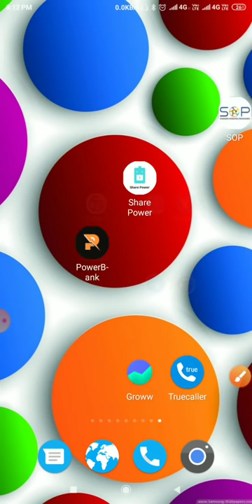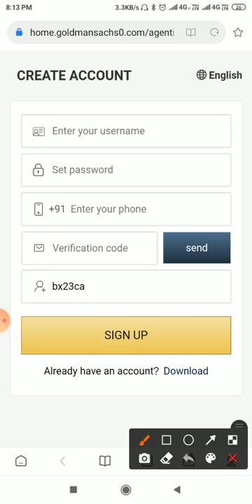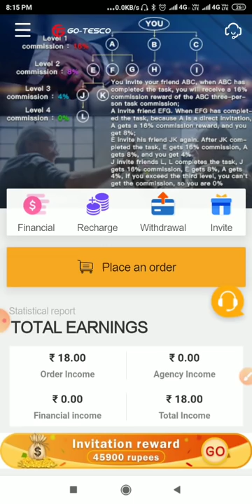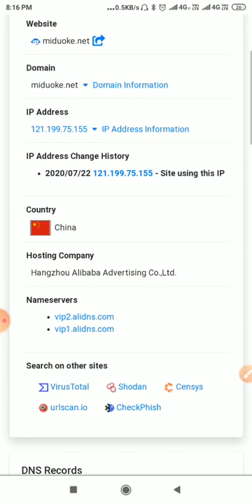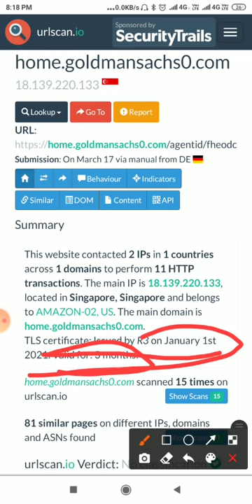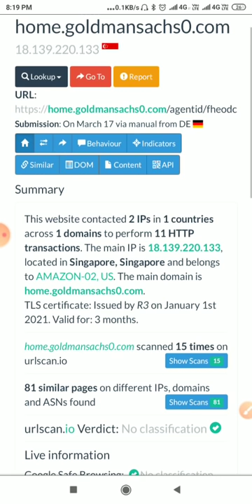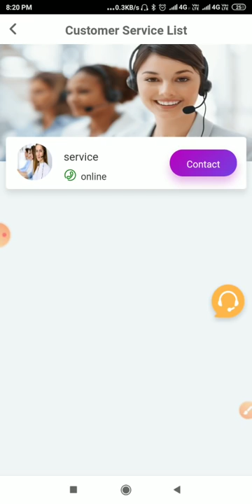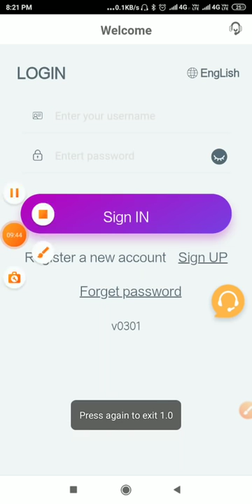GoldMan Sachs app Real Or Fake ❌ | जो इसमें फसा है वो बर्बाद होने वाला है😭😭 | LIVE PROOF🔴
About Video - Doston❤️ aaj k iss video me maine aapko bataya hai ki GoldMan Sachs app fake hai real uski puri details aapke saamne rkhi hai.

Because INDIA ME 500+ ORDER GRABBING APPS LAUNCHE HUYE hain jo sabhi k sabhi fake hain aur logon ka paisa loot rhe hain.

Related Topics - Gotesco app kya hai
Gotesco app real or fake
Gotesco app details
fake apps